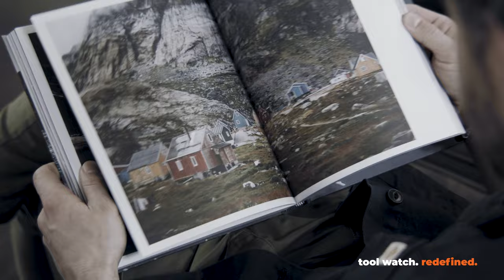Fortis X Niklas Marc Heinecke: Sailing out of the comfort zone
Meet the awesome Niklas Marc Heinecke. He is a photographer, sailor and adventurer.

In this video you can get a first impression of this amazing guy. Who is he? What does he do? What makes him tick? Why he is always drawn to extreme adventures?